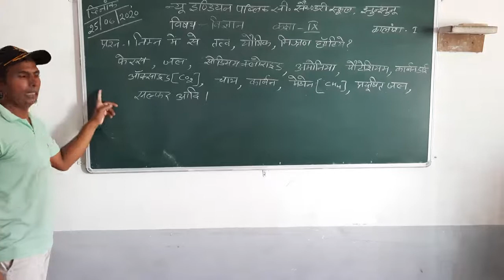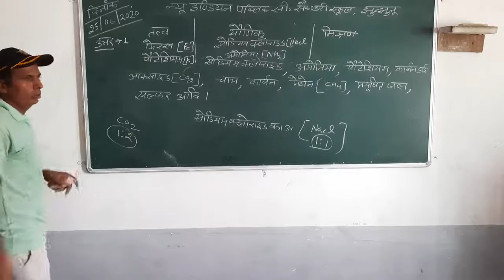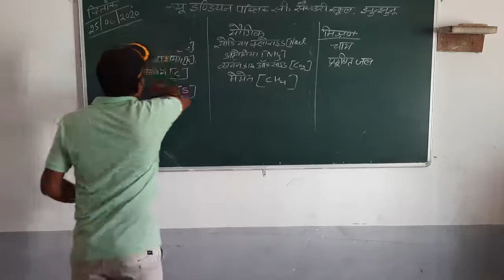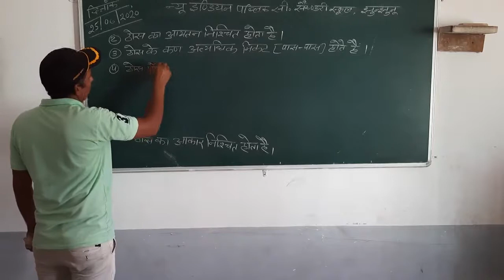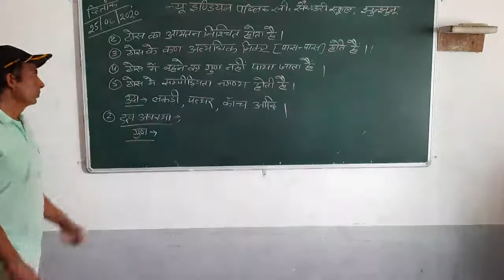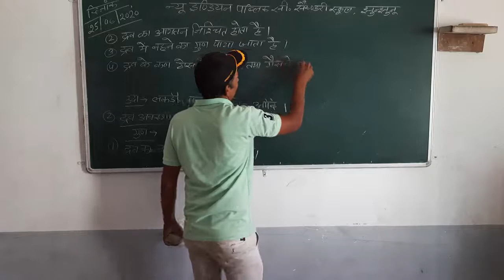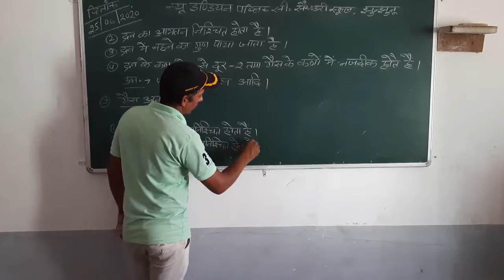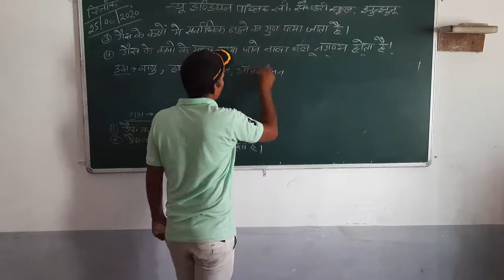Class 9 Science Chapter 2